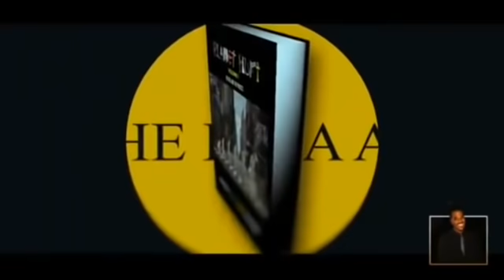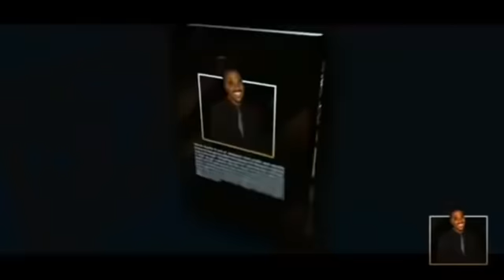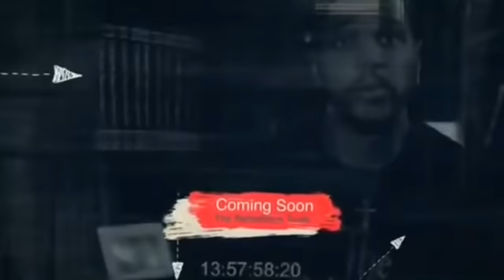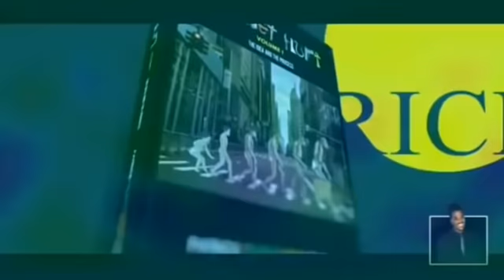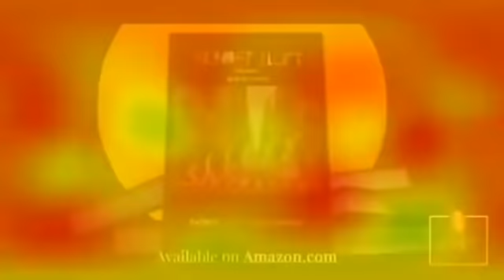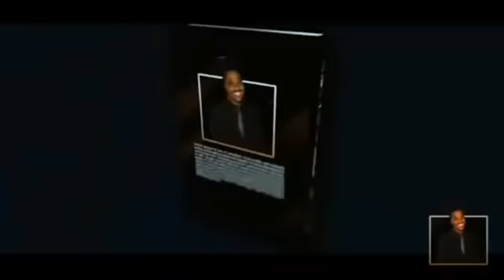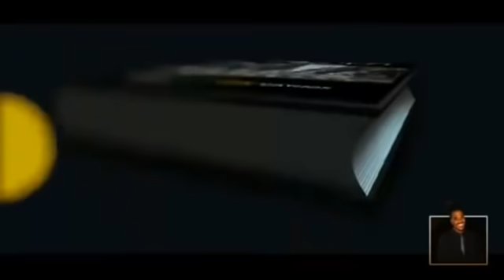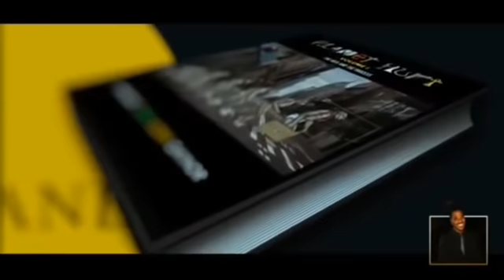In The Mean Time Radio Show | Season 1 | Episode 41 | Daddy Day Care | CurlyLoxx